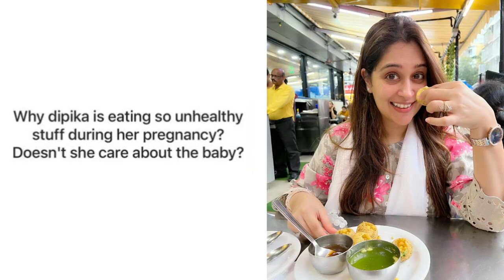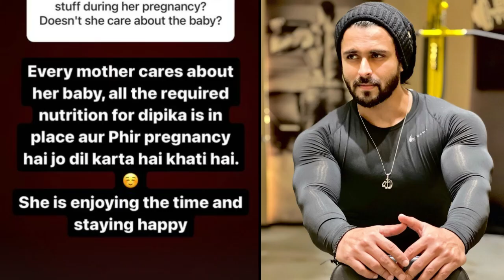Dipika Kakar & Shoaib Ibrahim Befitting Reply on Dipkia Pregnancy Cravings and Unhealthy Food Choice